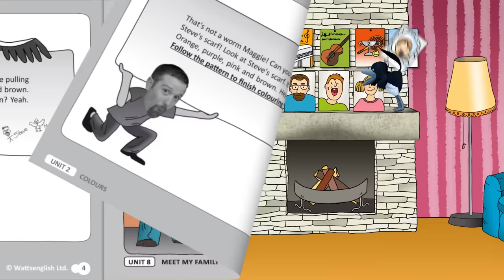Welcome to Wow English TV! Steve and Maggie for Kids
Hello! Our channel is a happy mix of education and entertainment,  from Wattsenglish Ltd. Children starting with English (EFL/ESL) are invited to join Steve and Maggie Magpie in some interactive clips designed to introduce them to learning English in a fun and interesting way. It's super simple to practice English at home with these clips that kids want to watch again and again. The children are exposed to natural English, and readily 'Say with Steve' even after the smallest of encouragement or prompting.
APPS FOR KIDS:
SONGS FOR KIDS:
Steve presents how to teach English to children.

NEW!!! Steve on AMAZON. Complete CLIPS with NO ads!